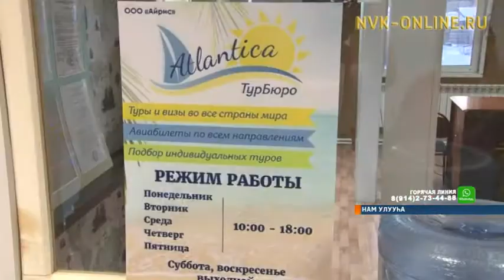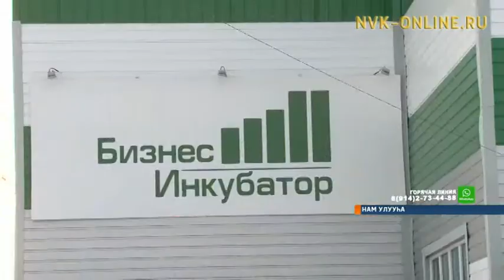Намҥа бизнес-инкубатор иһинэн бэйэ дьыалатын тэриммит урбаанньыттар үлэлэрин билиһиннэрдилэр